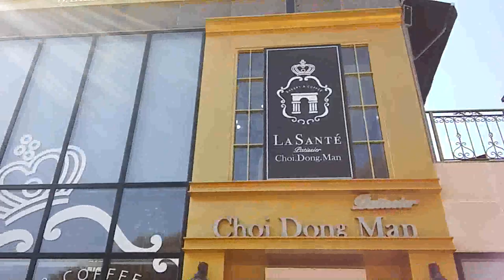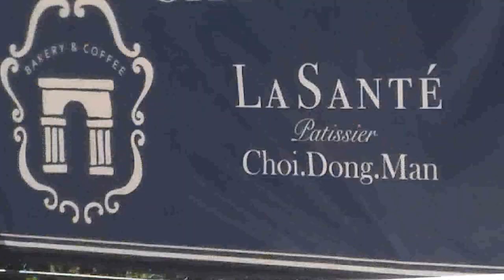2019 브이로그 마산 라상떼 카페 가는길에 On my way to Masan Lassante cafe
아이루 골드님 시청자분 회원님들 반가워요 저의 영상을 시청해주셔서 감사합니다 이번영상은 브이로그  마산에 라상떼 베이커리카페 가는길 이에요  사실여기는 예전부터 소개해주고 싶던곳 이었는데 잘됐다 싶어서 촬영장비 챙기고 집에서 부터 걸어갔어요 집에서 여기까지 거리는 1시간30분넘게 걸려요 그래도 도보로 걸어갔어요 걸어가는동안 본곳은 너무좋더라고요 걸어 가는 중간에 보이는 벗꽃나무가 있어서 정말 예뻐다고 해야되나 벗꽃잎이 바람에 날리다 보니 마치 눈이오는것 같다고 해야되나 암튼 너무좋았습니다 시청자분들도 마산에 오시면 꼭들러보세요 가실때 자차나 택시를타고 가시는게 좋을것 같아요 버스타고 가시면 길을 몰라 헤매실수 있어요 아참 진해군항제 갔다 오실려면 다녀오세요 4월10일까지 하니까 잘다녀오세요 틱톡 미시카ASMR도 방문하셔서 영상 시청해보세요 감사합니다 저의  영상을 보시고 조금이나마 힘이 되셨으면 좋겠어요 고맙습니다 구독과 좋아요는 큰힘이 됩니다 저의 멤버십도 생겼어요
ID Iru Gold, Nice to meet you, viewers. This video is on my way to La Sante Bakery Cafe in Masan, Vlog. Actually, this is a place I wanted to introduce for a long time, but I thought it was good, so I packed the filming equipment and walked from home. The distance from my house to here takes more than an hour and a half. Still, I walked there. It was so nice to see it while walking. There was a cherry blossom tree in the middle of the walk, so it's really pretty. But it was so nice to say that it's snowing because the cherry blossoms are flying in the wind. Viewers, if you come to Masan, make sure to stop by and take a car or taxi when you go. If you take the bus, you may wander without knowing the way. Oh, if you want to go to Jinhae Gunhangje, have a good trip. It's until April 10th. Please visit TikTok Micika ASMR and watch the video. I hope you can see my video and cheer me up a little. I have a membership